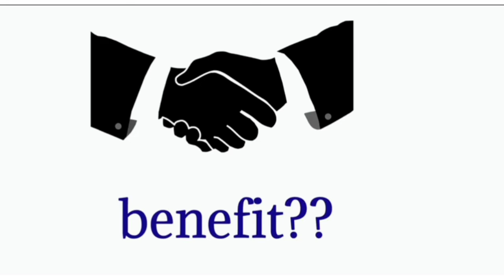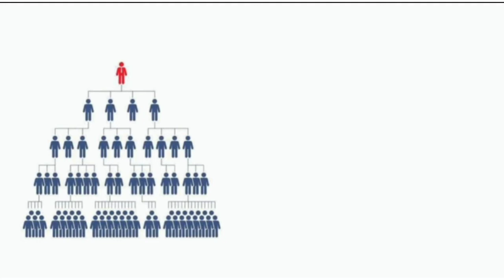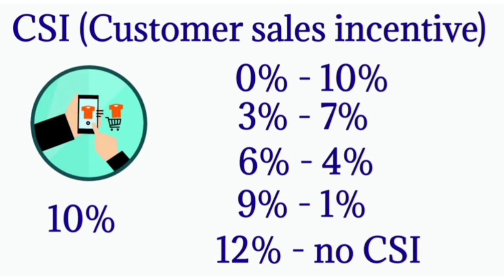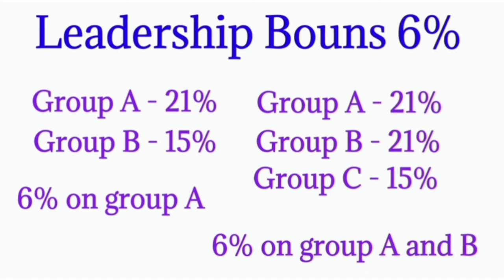Amway Business Plan In Hindi by Ashok Kumar Amway plan Full Information CSI Kya H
Business Ke liye call kre 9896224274